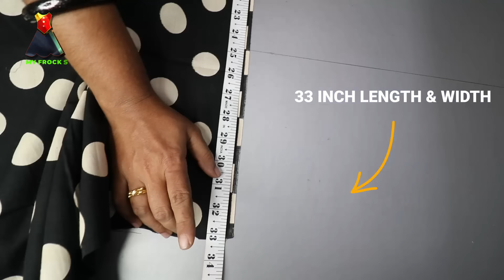Latest model fashion top tailoring class in Malayalam / thayyal class